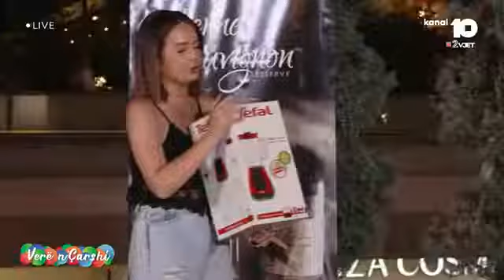Intervista me Flow, çfarë projekte priten së shpejti nga ai?